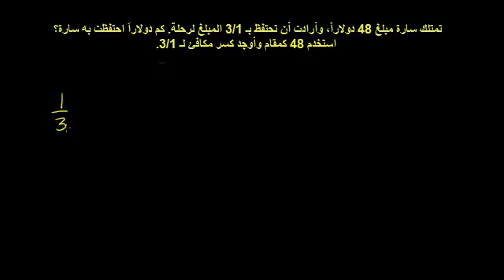مثال الكسور المتكافئة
Equivalent Fractions Example
يشرح هذا الفيديو مثالاً لكيفية إيجاد قيمة لكسر مكافئ
شكر خاص لمؤسسة شركاء في التنمية المستدامة -- فلسطين